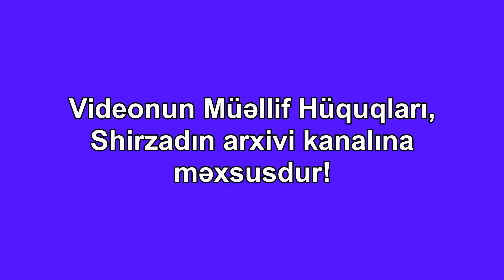SƏNİ ELƏ SÜRDÜM MATORUN ŞAK ELƏDİ / Ruslan Müşfiqabad vs Kamran Xırdalanlı / Qırğın deyişmə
Qafiyə : SƏNİ ELƏ SÜRDÜM MATORUN ŞAK ELƏDİ
Meyxanaçılar : Ruslan Müşfiqabad, Kamran Xırdalanlı